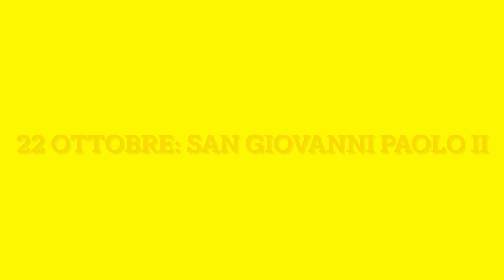🔥IMMAGINI *STORICHE* ricordo GIOVANNI PAOLO II: PAPA e SANTO!!! 🌹 22 OTTOBRE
🔥IMMAGINI *COMMEMORAZIONE* GIOVANNI PAOLO II: PAPA e SANTO!!! 🌹 22 OTTOBRE

-per non perderti i nuovi VIDEO GIORNALIERI👇🏻

✍🏻 SCRIVI nei COMMENTI le tue INTENZIONI DI PREGHIERA

🌹 CONDIVIDI il VIDEO… per rendere VIRALE la PREGHIERA!!!

📌 Felice vita!!!